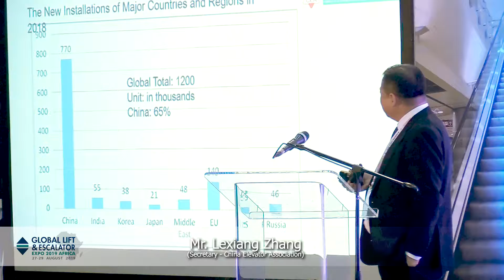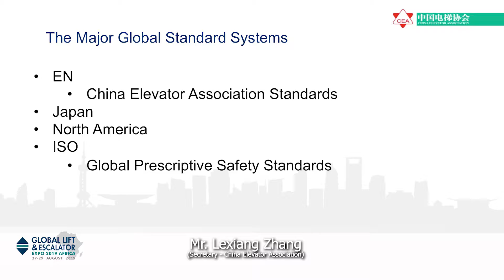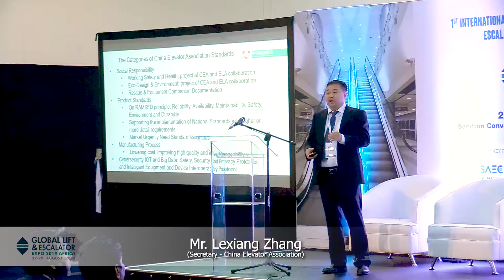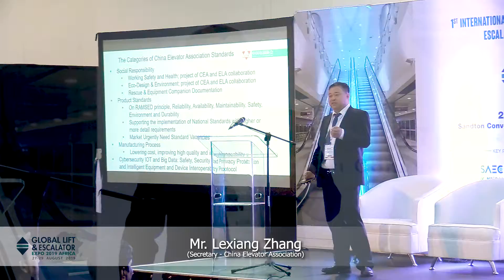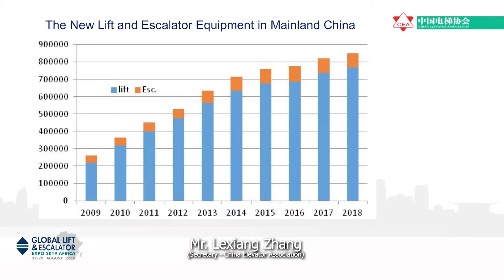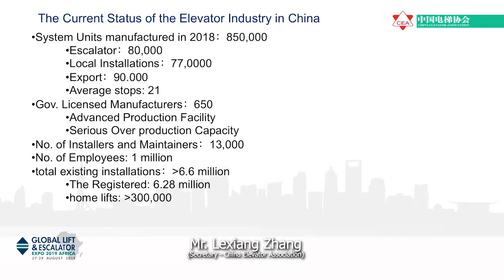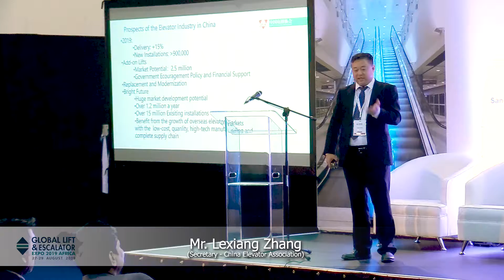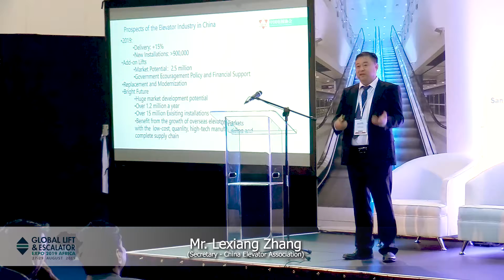GLE Expo Speaker: Lexiang Zhang, China International Lift Market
Global Lift & Escalator Expo Africa 2019
Day 1

China International Lift Market
Speaker: Lexiang Zhang
Secretary, China Elevator Association

27 August 2019
Sandton Convention Centre